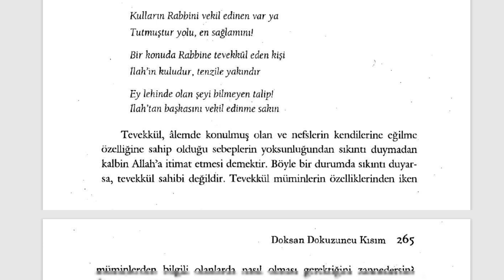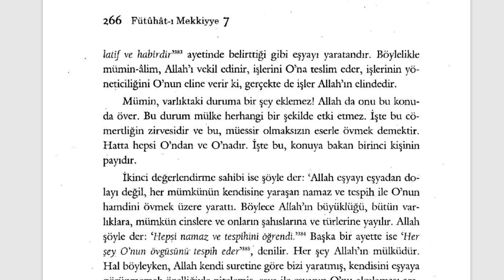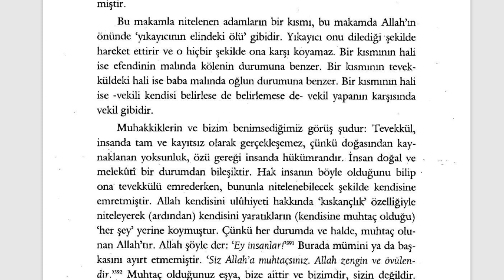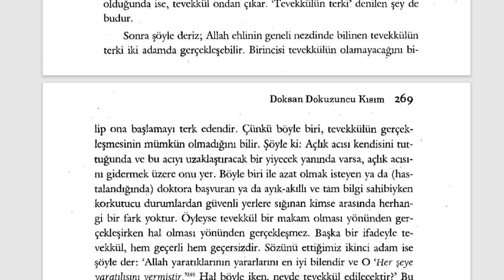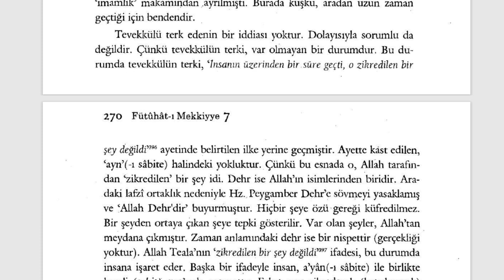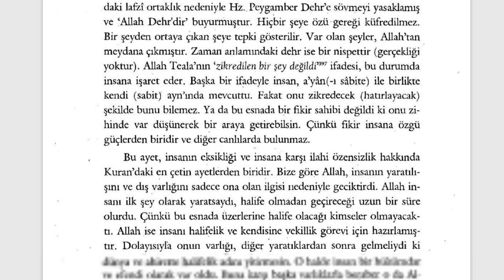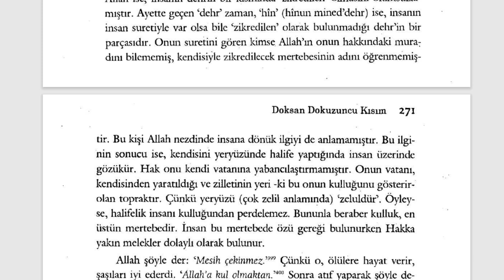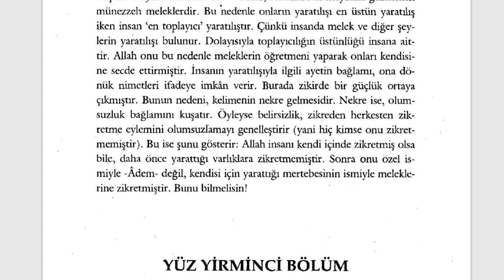Fütuhât-ı Mekkiyye - Tevekkül (14. Sifr 99. Kısım)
DOKSAN DOKUZUNCU KISIM
118. ve 119.  BÖLÜM
Tevekkül ve Tevekkülü Terki

🕘Okunan Yerler:

00:00  Tevekkül Makamı
Tevekkülü Terki

Kısa kısa notlar:

Fütuhât-ı Mekkiyye Sesli Kitap (Tamamı)